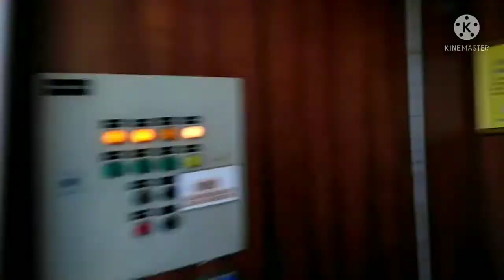ร่องเรือสำราญ​จากสวีเดนไปฟิล​แลนด์​ พิมพาพาเพลิน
ล่องเรือ​สำ​ราญ​จาก​ส​วี​เด​นไป​ฟินแลนด์​ไปเที่ยวด้วยกันค่ะเพื่อนๆ284